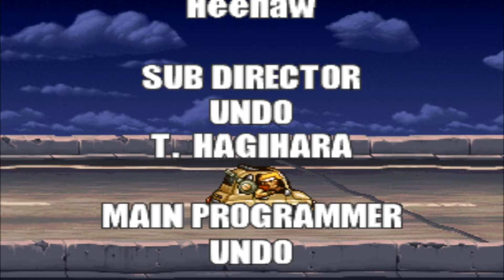Metal Slug5 Dummy Boss.ver Level8(No Miss)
확실히 파이널 미션은 느낌있네요.ㅎㅎ
Start [0:00]
Mission 1 [0:10]
Cut scene [4:21]
Mission 2 [4:46]
Mission 3 [9:38]
Mission 4 [14:29]
Final Mission [20:05]
Ending & Staff roll [29:41]